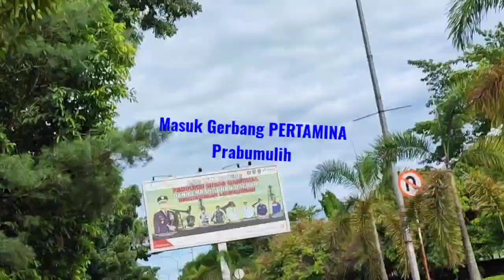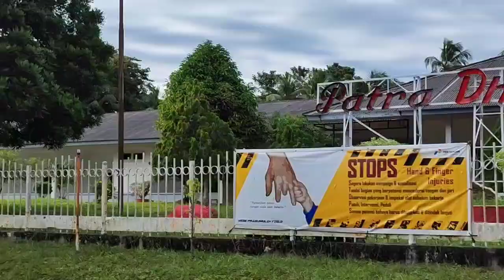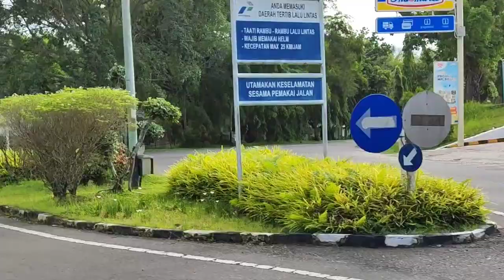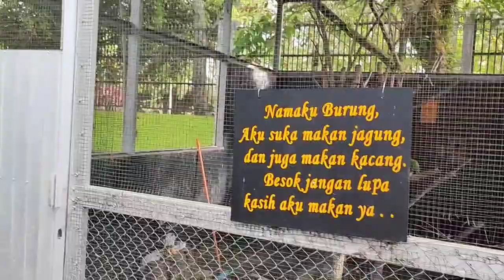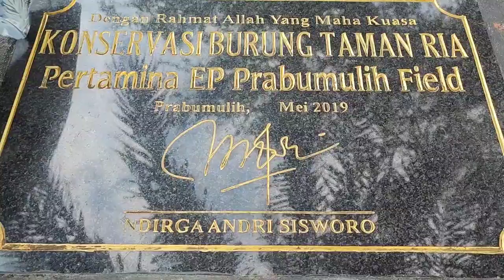Taman Ria PERTAMINA Prabumulih 2022